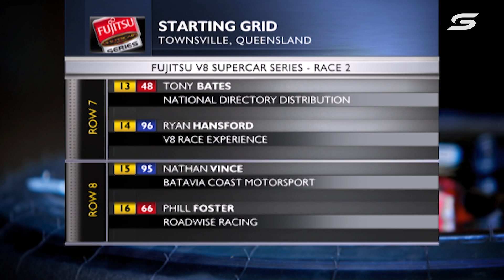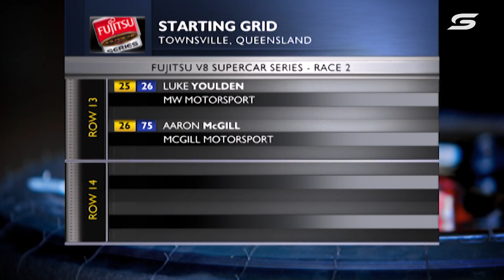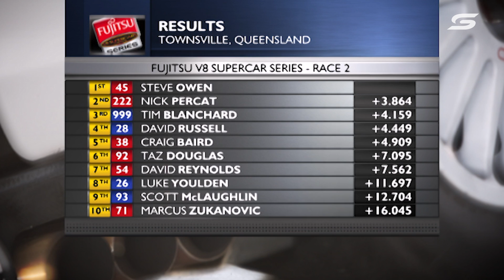Race 10 - Townsville 400 [Full Race - SuperArchive] | 2010 Fujitsu V8 Supercar Series